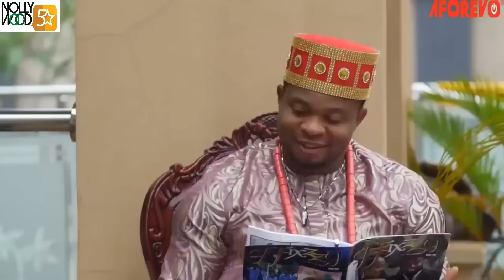Ngozi The Chosen Maiden | This Movie Is BASED ON A TRUE LIFE STORY - African Movies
A Nigerian Nollywood movie starring; Jerry Williams, Ekene Umena, Uju Okoli

AFOREVO ID - TakY0umW0mqI8ZM2
AFOREVO NAME - The Strength Of A Woman